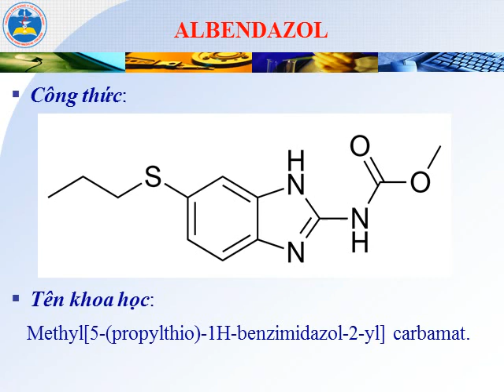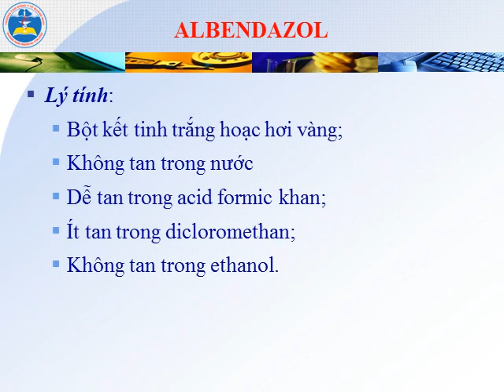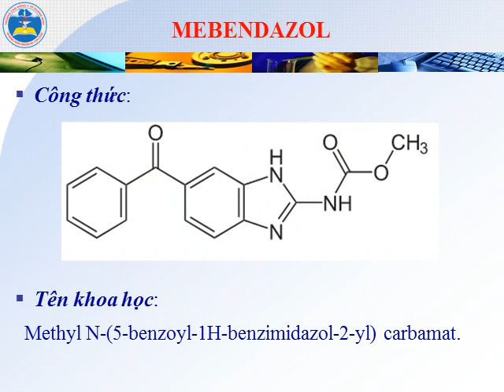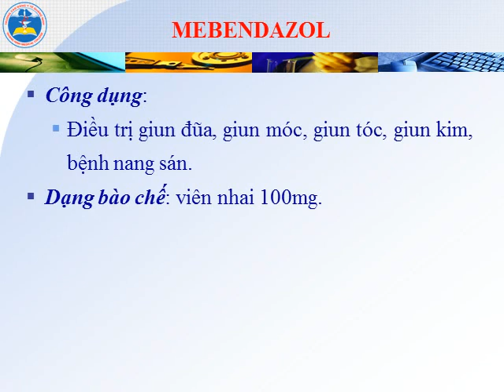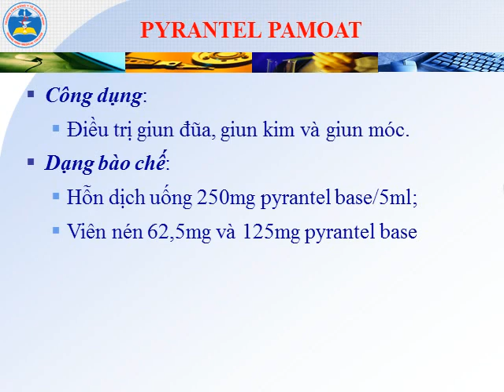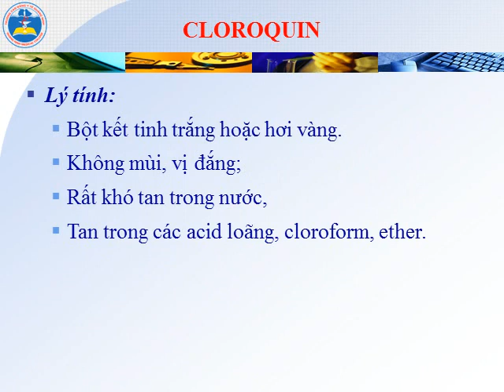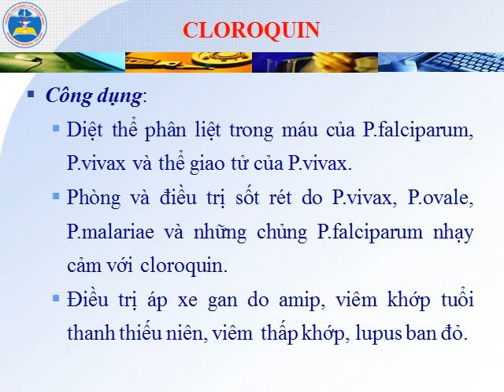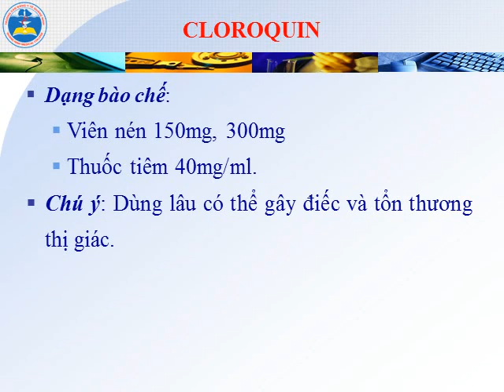THUỐC ÐIỀU TRỊ BỆNH DO KÝ SINH TRÙNG